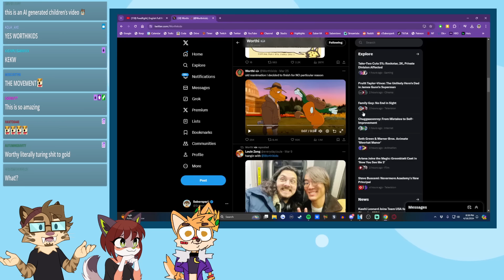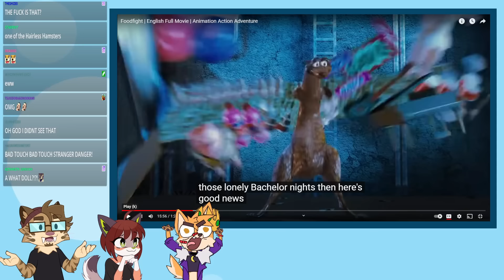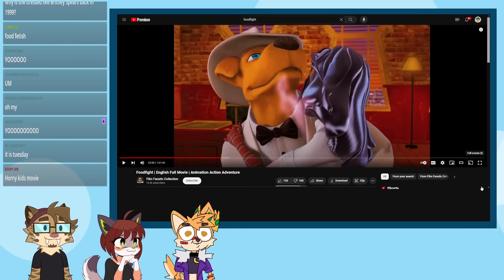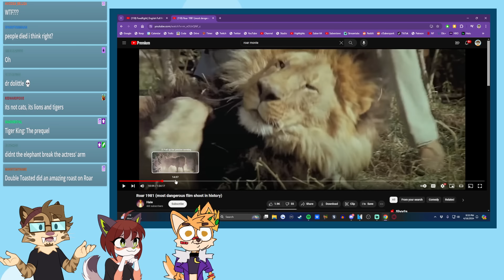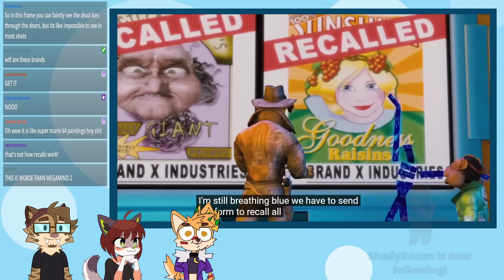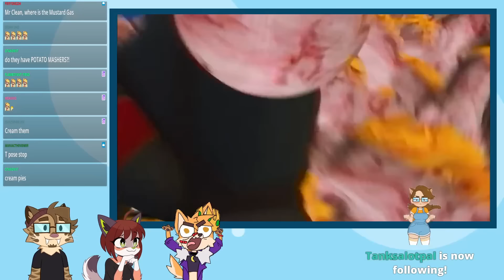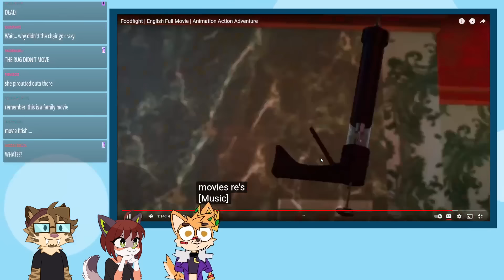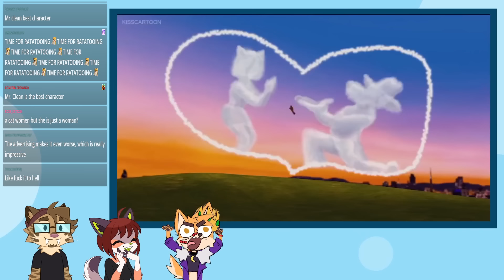Watching the Animated NIGHTMARE Called Foodfight!...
Also god bless WhiskeyDingo for surviving this one with me and Rishi, go give him some love!